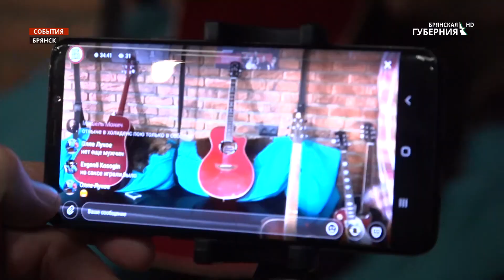Брянские музыканты дают концерты он-лайн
Всё большую популярность по всей стране набирают стрим-концерты, ведь культурно-массовые мероприятия временно запрещены из-за пандемии коронавируса. Своего зрителя в он-лайн эфире нашли и брянские музыканты.